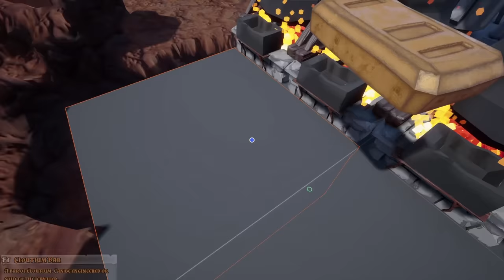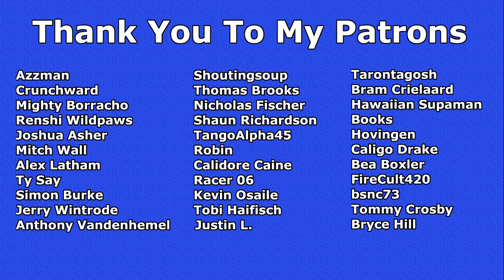Hydroneer | Episode 10 | I've Made My Bed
I'm glad to be back playing Hydroneer. Let's get cozy, shall we? I call little spoon.